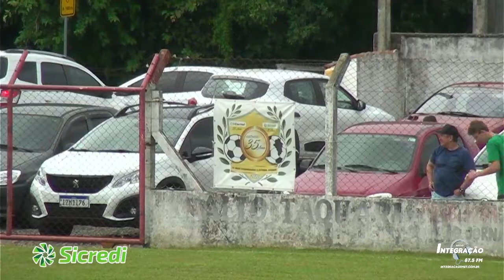Sete de Setembro x Associação Haitiana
Copa Sicredi/ Girando Sol/ Neugebauer - Taça Sicredi 40 anos:

Acompanhe a partida entre Sete de Setembro x Associação Haitiana pela primeira rodada do Campeonato Municipal de Arroio do Meio 2022